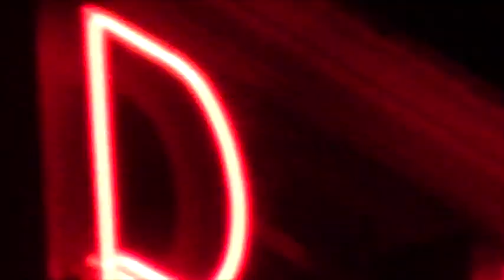Night skate Coimbra #6